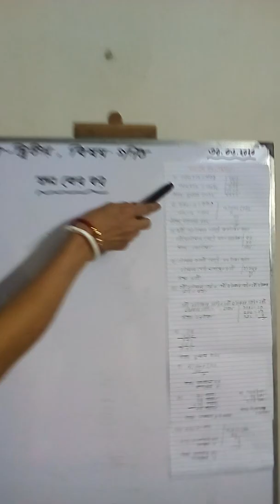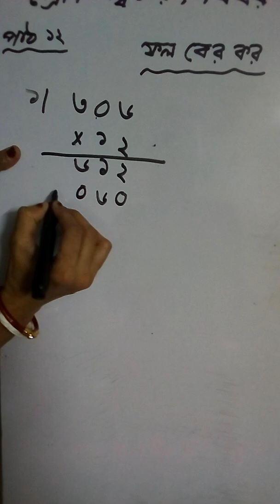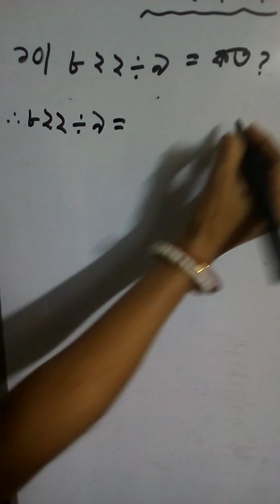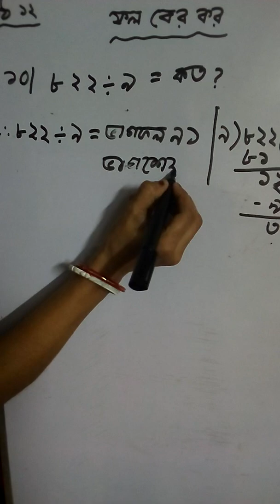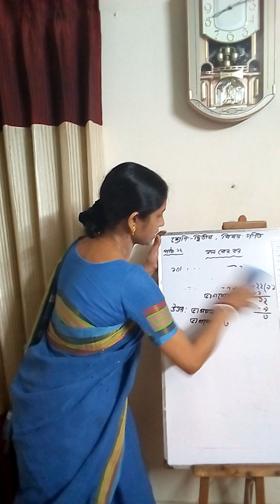Class 2 — Math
ফল বের কর — নমুনা ( পাঠ ১২ )